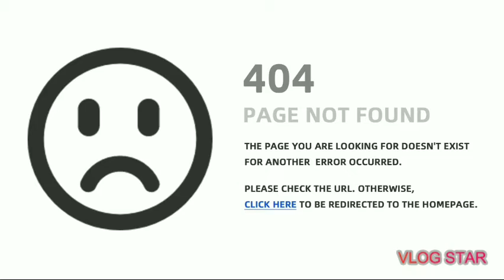Piggy Book 2 chapter 7 hints